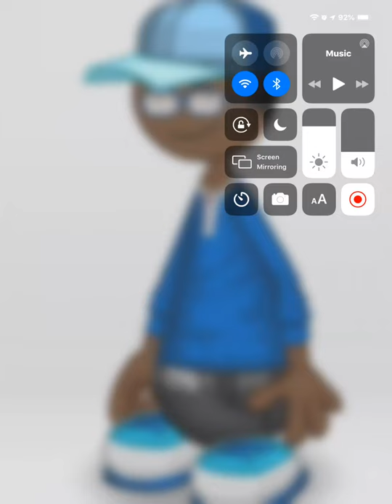My new look for 2022